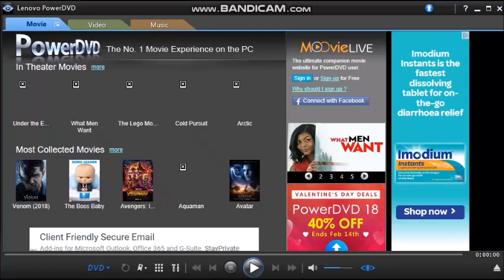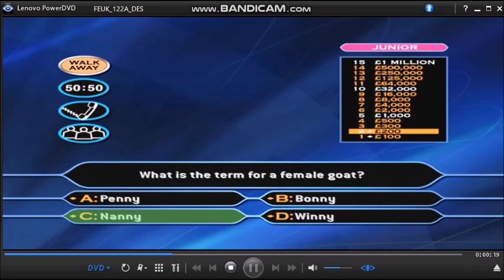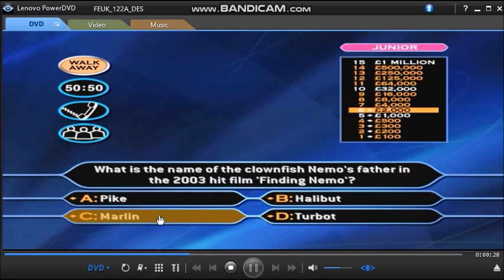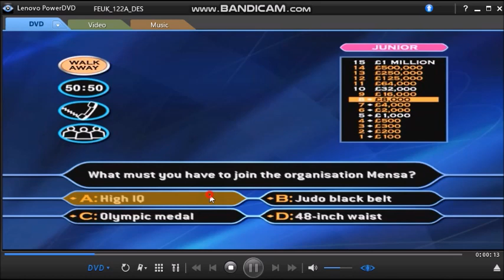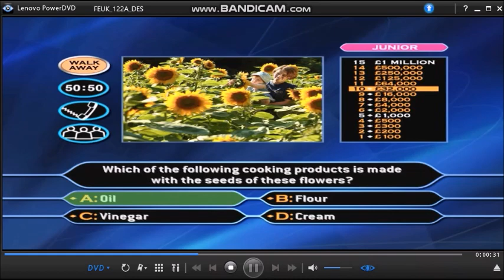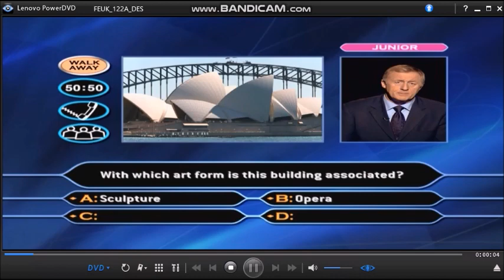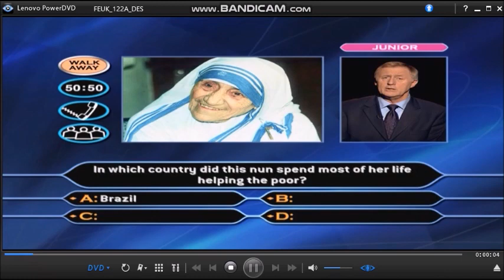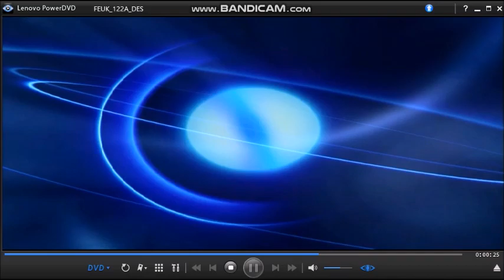WWTBAM Family Picture Edition DVD Gameplay Valentine's Special #2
Hello, welcome along to a special edition of Who Wants To Be A Millionaire Family Picture Edition. It's a Valentine's Special. Two programmes only but not the rest! Two eager players will be walking away with a cheque for one million pounds and they will spilt 50/50 each other. Here then are the latest tips:
£100 (£50)
£200 (£100)
£300 (£150)
£500 (£250)
£1,000 (£500)
£2,000 (£1,000)
£4,000 (£2,000)
£8,000 (£4,000)
£16,000 (£8,000)
£32,000 (£16,000)
£64,000 (£32,000)
£125,000 (£62,500)
£250,000 (£125,000)
£500,000 (£250,000)
£1 MILLION (£500,000)
As always, pick a mate that you'll be more likely to play for a million quid (tax free) but which one of these ever helpful people that you are going to fancy? (One man or one woman) Our players have to agree on their final answers and the use of our lifelines including: ''Who is going to be your phone-a-friend''.
*Valentines Day falls on February 14th.